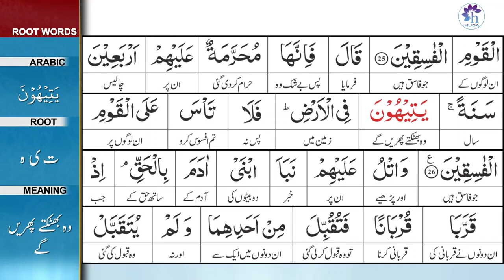Surah 5: Surah Al-Ma'idah Ayat 25 Tafseer by Dr. Farhat Hashmi